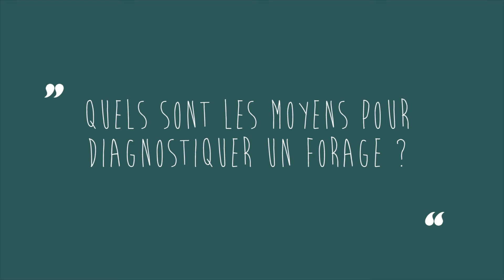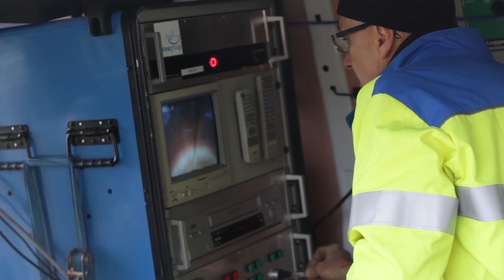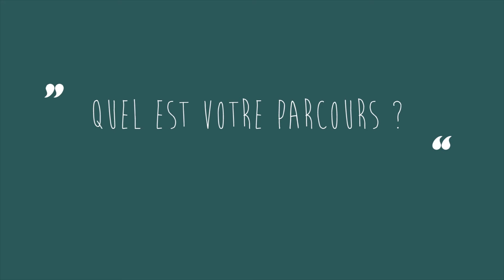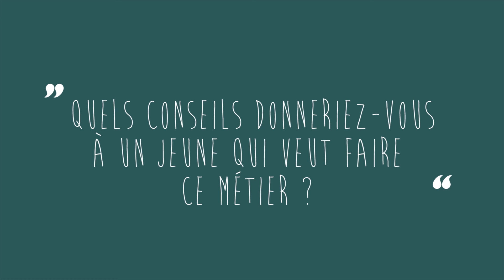Métiers de l'eau : technicien hydrogéologue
Guy Roignot, technicien hydrogéologue au bureau d'études Antea Group. Portrait réalisé pour le SIGES Aquitaine.